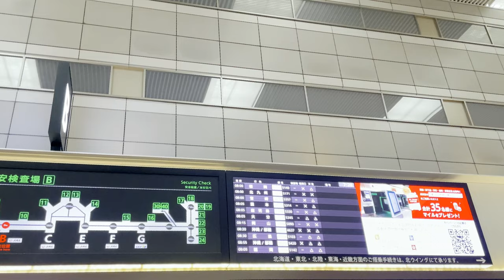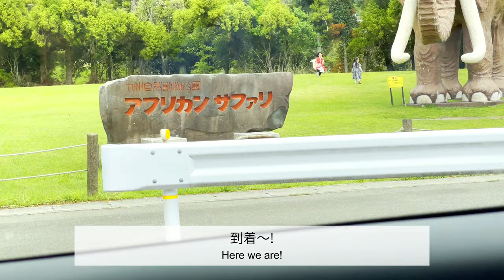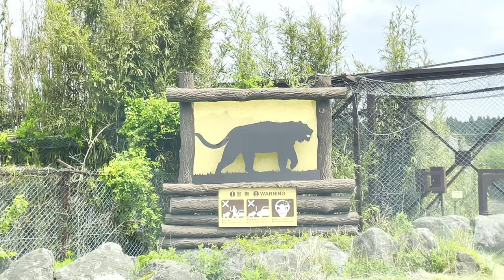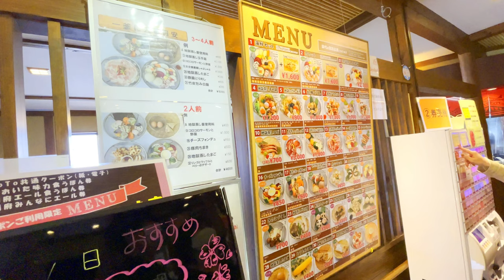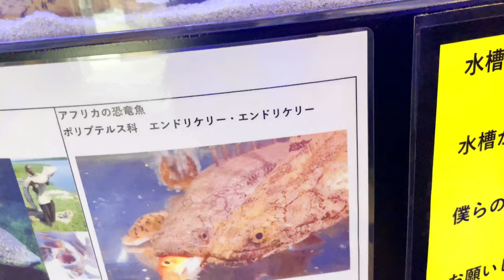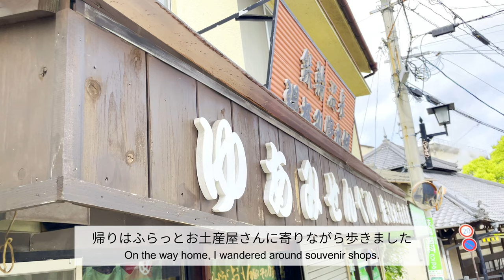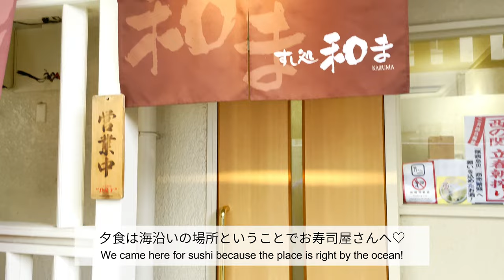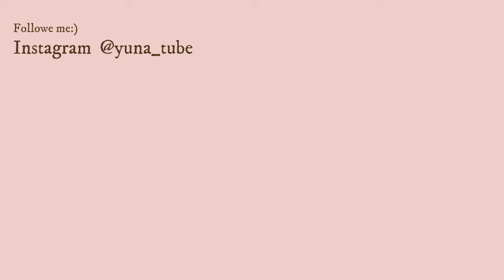【Vlog】2泊3日の九州旅行｜大分県の別府温泉でまったり｜OLの週末の過ごし方｜Kyushu travel vlog in Japan｜Japanese hot springs, ol vlog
バッグの中身紹介 | OLのワッツインマイバッグ&パッキング【What's in my bag?】
前回の↑の動画でパッキングした鞄の中身を持って、GWに2泊3日で九州旅行へ行ってきました✈️

初日は日本最大の湧出量を誇る大分の別府へ♨️
1日目はアフリカンサファリへ車に乗ってたくさんの動物を見に行き🐘お昼は「地獄蒸し」というヘルシーで美味しい蒸し料理を頂きました。
夜は海辺だったのでホテルではなく大分名物もある現地のお寿司屋さんへ🍣ホテルは温水プール付きの温泉だったので、ナイトプールへ👙別府の街が一望できてとっても最高な空間でした🫶✨
おいしいお店へ出かけたりホテルでのんびりしたり毎日の仕事や生活から離れてリフレッシュできる旅☺️次回に続きます♩

▶︎CHAPTER
00:29 コーデ紹介
00:50 出発
02:29 九州自然動物公園 アフリカンサファリ
08:34 車で移動
09:09 地獄蒸し料理
11:51 白池地獄
13:19 かまど地獄
15:39 車で移動
16:25 ホテル到着
17:18 夜ごはん
18:40 ナイトプール

🌤️ Morning Routine / モーニングルーティン
🌙Night Routine / ナイトルーティン

【楽天ROOM】
動画に出てくるアイテムを載せています🕊️

お気に入りコンテンツを投稿しています🌿